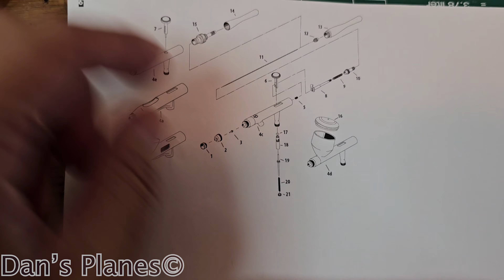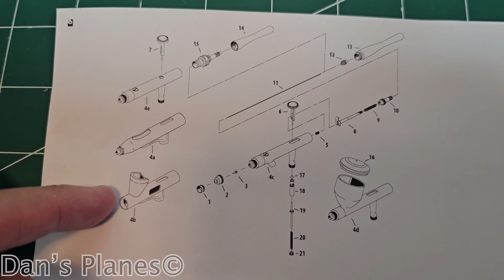20240612 Iwata Airbrush Trouble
Join me in my journey of RC Planes from building to fixing and flying to crashing.  Let’s learn something together and have fun.

I went to use my airbrush and it wasn’t operating properly.  After some cleaning an lubrication, it’s back in tip-top shape.

Music created and recorded by me.